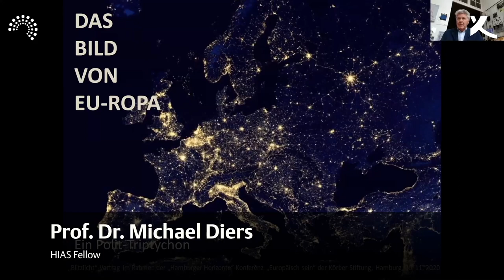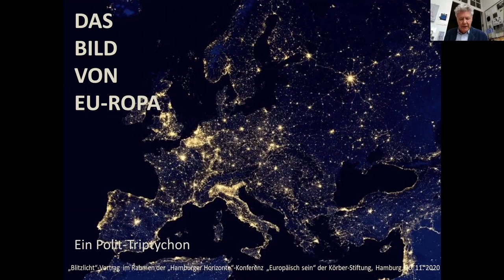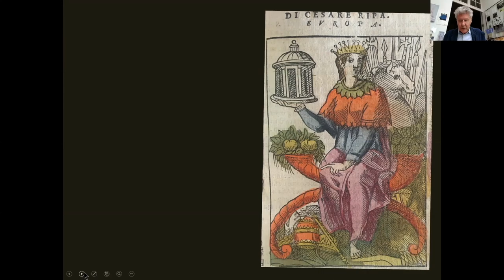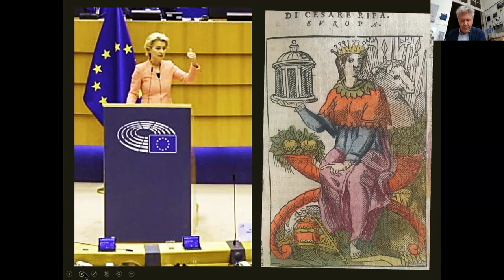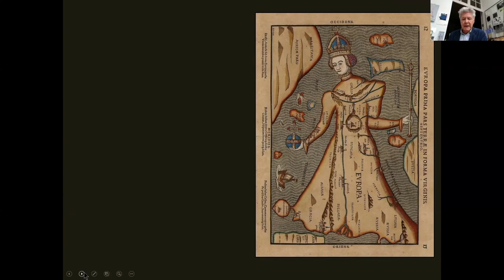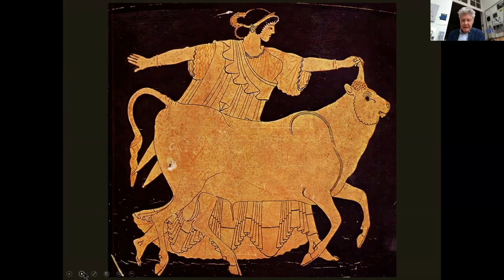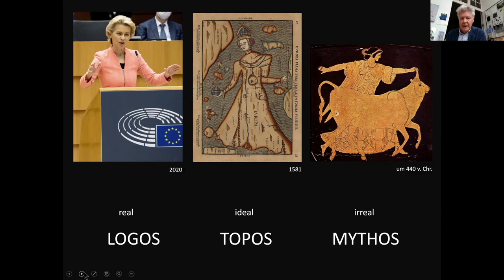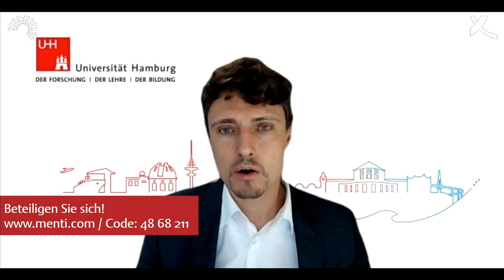Hamburger Horizonte 2020: EUphorie oder Depression – Krise als Motor der Des-/Integration?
Albrecht von Lucke im Gespräch mit Jonas Schreyögg, Universität Hamburg, Rahel Jaeggi, Humboldt-Universität Berlin, Johannes Ebert, Goethe Institut, über vergangene und gegenwärtige Krisen(-phänomene) und was diese für Europa bedeuten. Mit einem Blitzlicht von Michael Diers, Hochschule für bildende Künste Hamburg. Zentrale Fragen sind: Welche Rolle spielen Krisen sowohl gegenwärtig wie historisch für Europa und Europäer/innen? Wann und wie wirken Krisen integrierend, wann desintegrierend? Aus welchen Perspektiven stellen sich (ökonomische, politische, gesundheitliche) Ereignisse als Krisen dar? Welche unterschiedlichen Bewältigungsmodi stehen uns zur Verfügung?

Anmoderation: 00:00:00
Blitzlicht Michael Diers: 00:02:26
Podiumsdiskussion: 00:17:28
Abmoderation: 01:28:01

Die jährlich stattfindende Konferenz Hamburger Horizonte bringt hochkarätige Wissenschaftlerinnen und Wissenschaftler mit Experten aus Politik, Wirtschaft, Kultur und dem Hamburger Publikum zusammen. Ziel ist der offene Austausch über Themen, an deren wissenschaftlichen Bearbeitung die Gesellschaft ein besonderes Interesse hat. Die Konferenzreihe findet in Kooperation mit dem Hamburg Institute for Advanced Study (HIAS) statt.